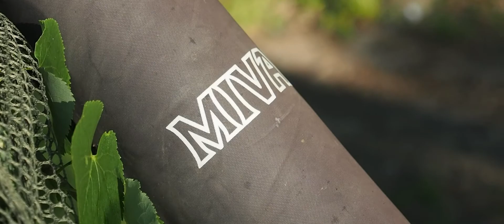Konečně pořádnej kapr z Pryglu | KZBP #9 | AREX w/Miki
V dnešním videu se stalo něco, co se neděje každý den, týden, měsíc ani rok... Stalo se to totiž poprvé v za dobu co existuju. Podařilo se mi vytáhnout ze svazovky pořádnýho kapra a je to moje vůbec první větší ryba ze svazu na tomhle kanále.
ODKAZY :
POUŽITÉ PROGRAMY : Adobe After Effects CC 2020
HUDBA VE VIDEU :
Oh The Larceny - Another Level
Oh The Larceny - Real Good Feeling
Oh The Larceny - Man on a Mission